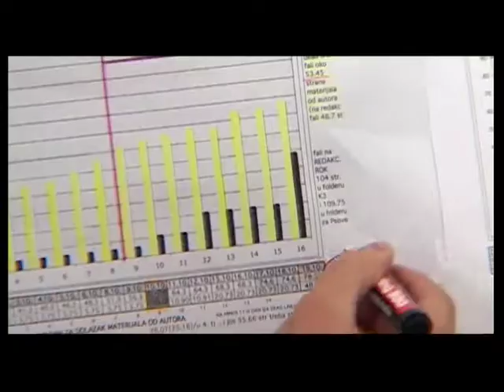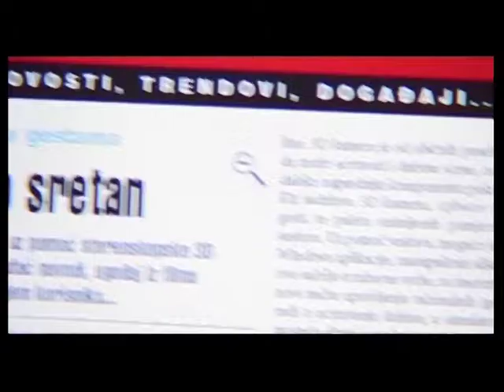Casopis VIDI - promo spot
Promo spot za racunalni casopis VIDI. Redatelj, snimatelj, montazer, autor glazbe: Branko Vilus.